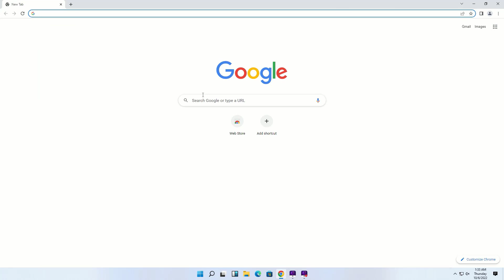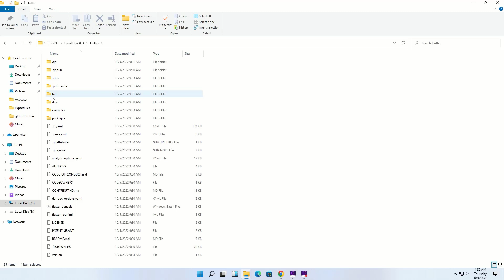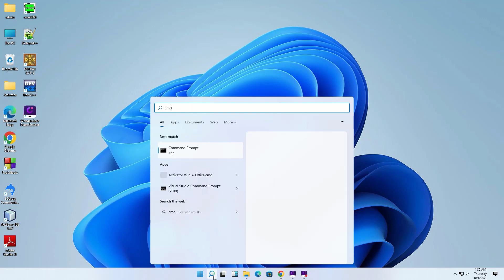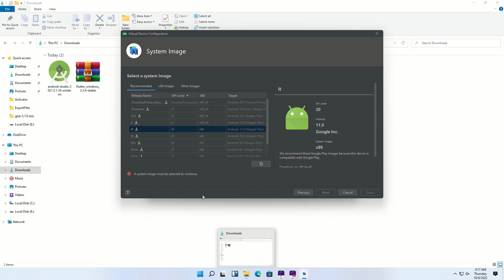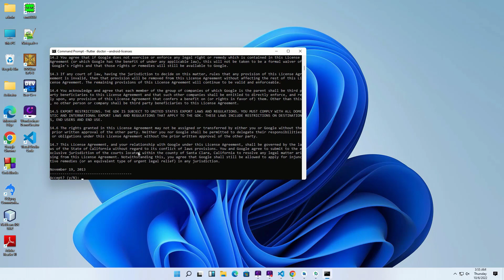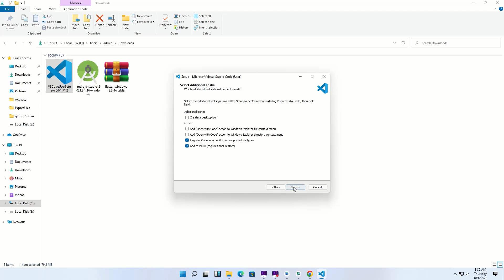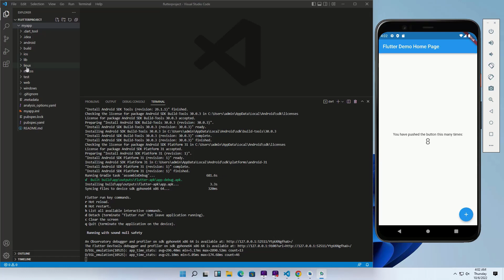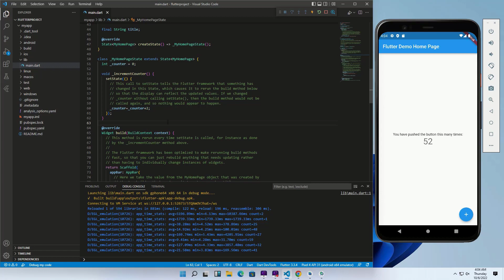How To Setup Flutter In Windows In Under 10 Minutes!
In this video, we will see the installation of flutter on windows. This tutorial will show you the step by step procedure to setup flutter on your windows operating system. I have used window 11 in the video but you can follow the same steps on window 8 or window 10 to install flutter. I hope you will enjoy this video.

Show Support & Get Perks!

Thanks!